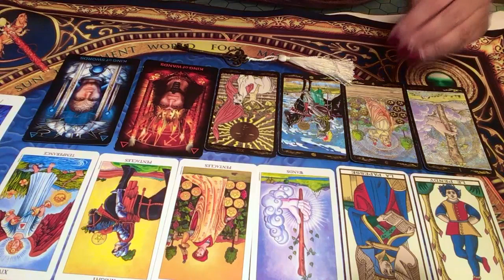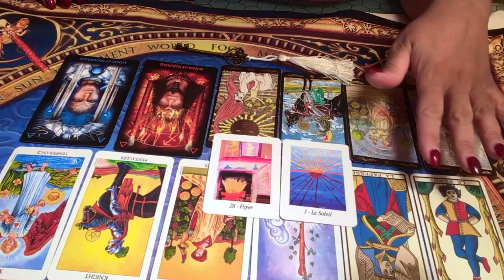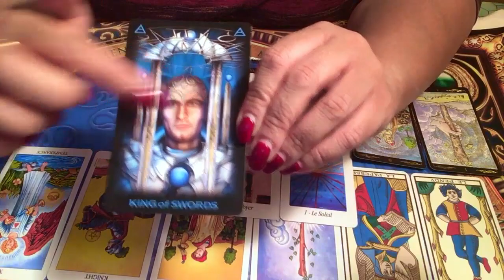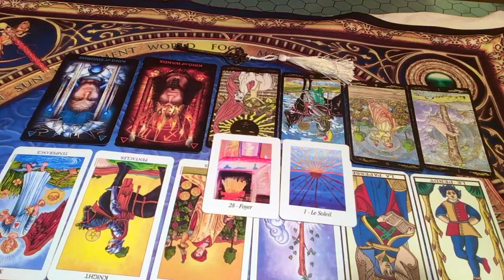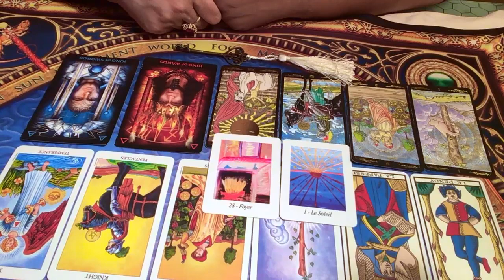SEMAINE DU 18 AU 24 NOVEMBRE 2019 - Comment être à son meilleur cette semaine?